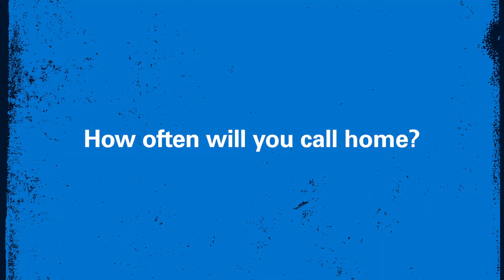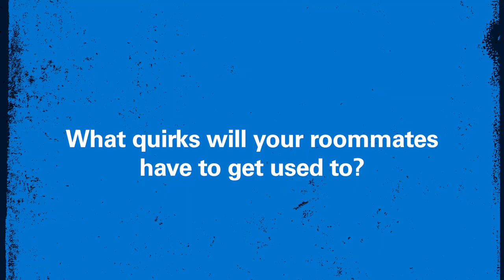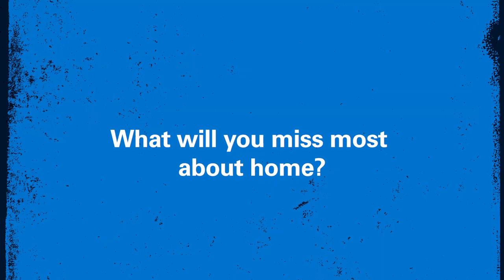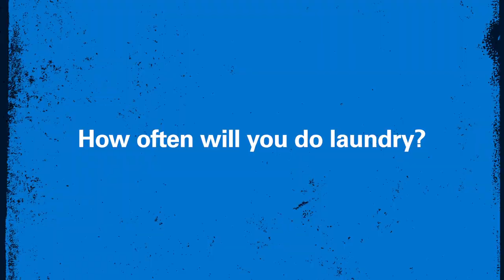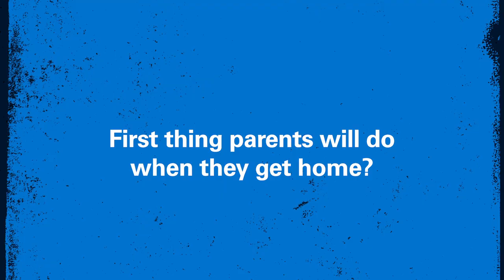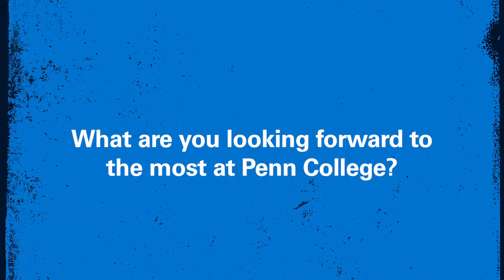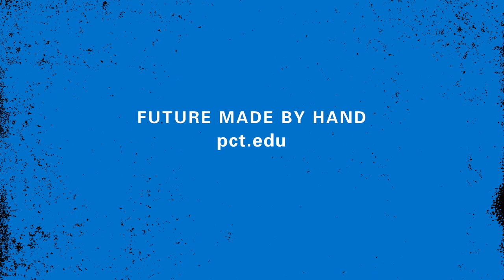First-year Students and Families Put to the Test on Move-In Day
From moving out and saying goodbye to embarking on their next chapter at Penn College, The Newly Wildcat Game tested just how well first-year students and their families know each other. Thank you to all the students, parents and families who participated!